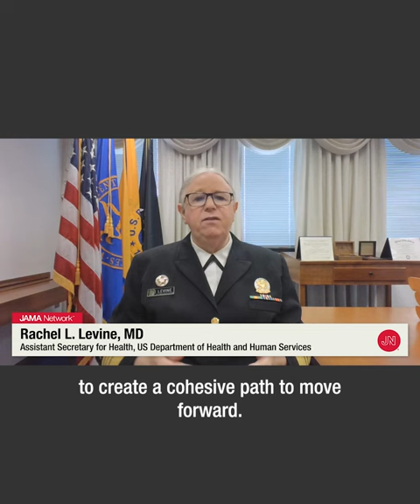Long COVID: The US Federal Response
On August 3, 2022, the @HHS released 2 major reports in response to a presidential memo calling for a whole-of-government response to the SARSCoV2 sequelae known as “Long COVID." JAMA Editor in Chief Kirsten Bibbins-Domingo, PhD, MD, MAS, discusses these new reports and the research and support needed to address this pervasive health concern with @HHS Assistant Secretary for Health Rachel L. Levine, MD. Recorded July 29, 2022.